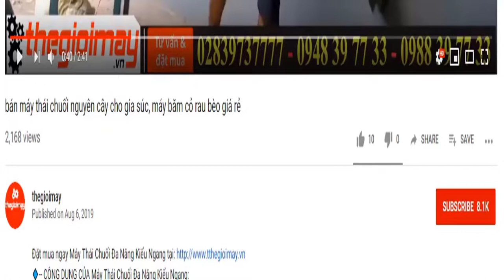mayxatgaogiadinh, bán máy xát gạo đa năng takyo tk220 sàng rung ba cấp đầu inox mới nhất việt nam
✅ XÁT GẠO TRẮNG ✅ SÀNG TẤM GẠO 3 CẤP✅ LỌC TẤM✅LỌC BỤI✅NGHIỀN NGŨ CỐC✅ NGHIỀN VỎ CHẤU ✅NGHIỀN CÁM
✅CÔNG DỤNG CỦA MÁY XÁT GẠO GIA ĐÌNH ĐA NĂNG TAKYO TK220:
✅ƯU ĐIỂM CỦA MÁY XÁT GẠO GIA ĐÌNH ĐA NĂNG TAKYO TK220:
sơn: tĩnh điện
Động cơ: 3kw
Điện 1 pha: 220V